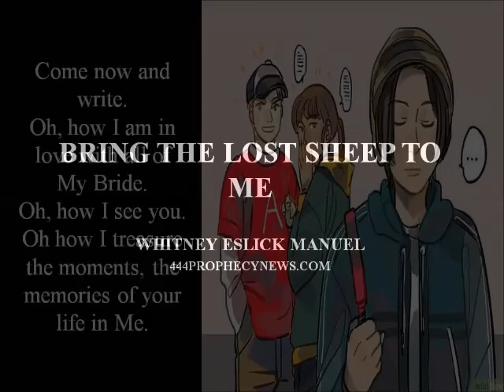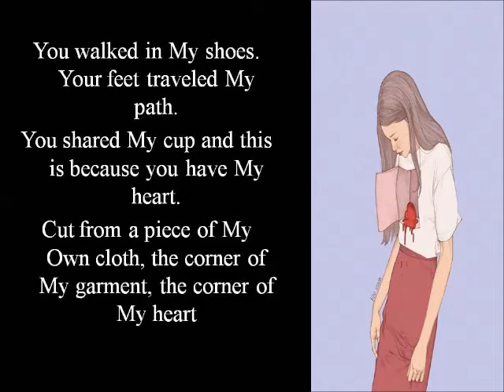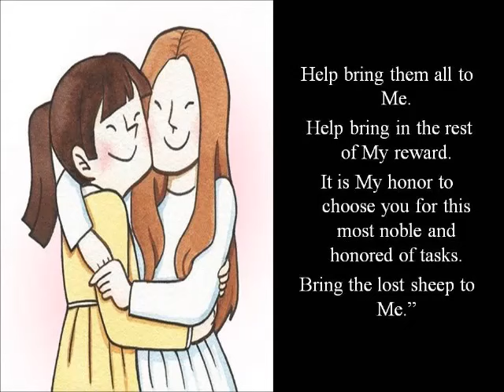Bring the lost sheep to Me – Whitney Eslick Manuel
Prophetic words, words of encouragement and comfort, understanding...